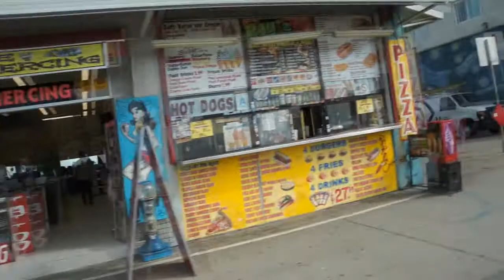But something went wrong...